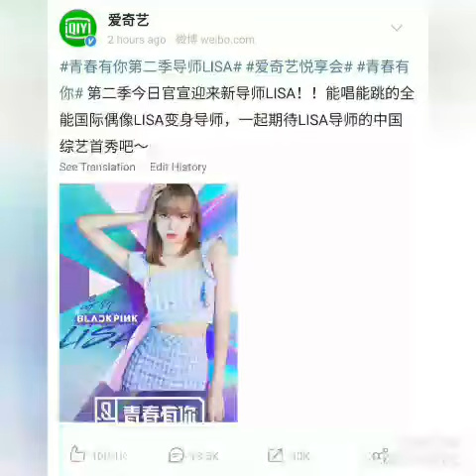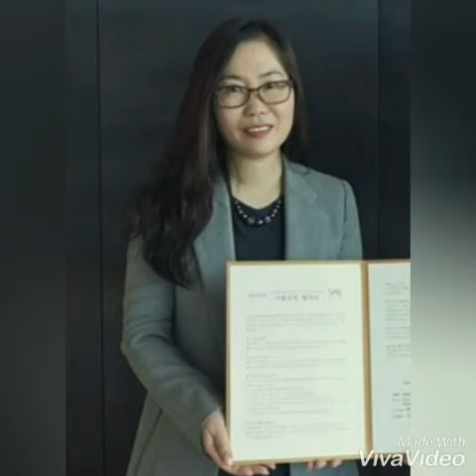อยากดูลิซ่า ในรายการ Idol producer จีนต้องทำอย่างไร?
ลิซ่า BlackPink บุกจีนไปเป็นเมนเทอร์ ของรายการ Idol producer
ลิซ่าพูดจีน
ลิซ่าพูดภาษาจีน
ประกาศรายชื่อ เมนเทอร์ ของรายการ Idol producer
ลิซ่า BlackPink ไปเป็นเมนเทอร์รายการ Idol producer